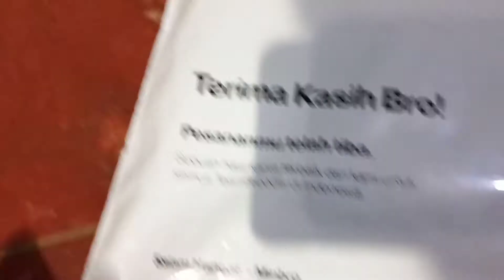UNBOXING Broodis Kemeja Flannel Pria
Broodis Kemeja Flannel Hector-Brown